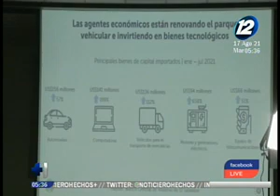Se estima que El Salvador crecerá un 9% para fin de año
En un completo informe de "Hechos AM" le mostramos en detalle las estimaciones de crecimiento económico de un 9% para finales de año. Más de tres mil millones de dólares se exportó hasta julio.